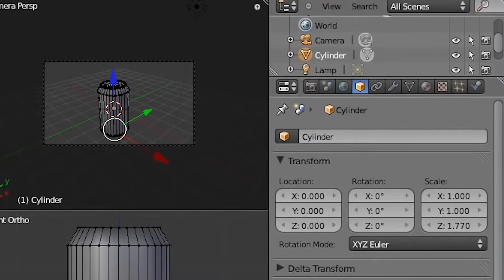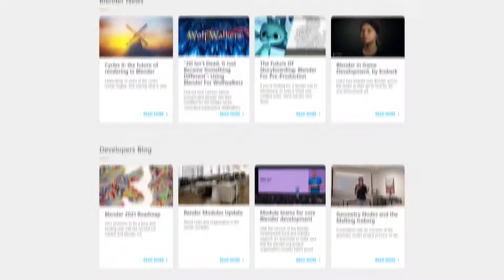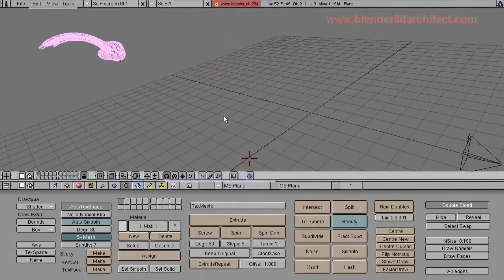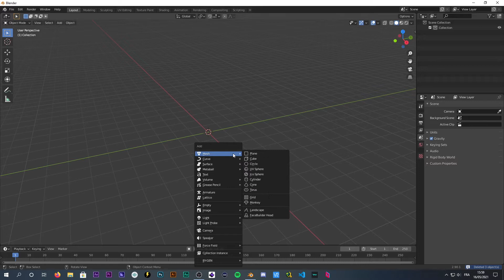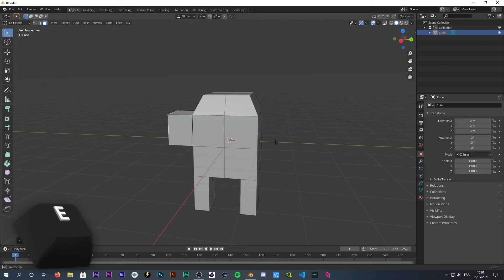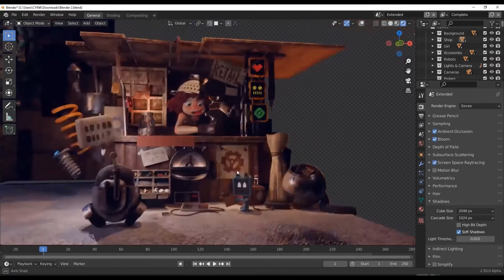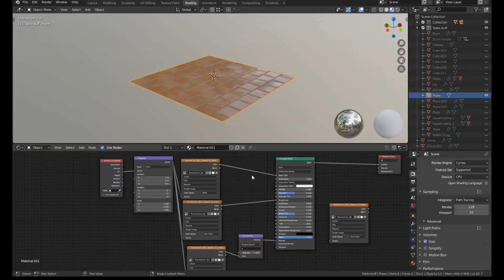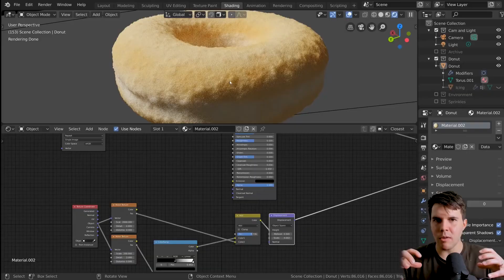VOUS DEVEZ APPRENDRE BLENDER !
Aujourd'hui, dans cette vidéo, nous partons à la découverte d'un logiciel de 3d. Le logiciel de 3d. Vous savez, celui qui est gratuit. En effet Blender, répond à bien des usages, et aujourd'hui, je vous propose de voir pourquoi vous devez l'apprendre au plus vite, si jamais vous êtes intéressé par n'importe quel domaine de la 3d, y compris la vidéo.

Si vous avez besoin du logiciel, vous pouvez vous le procurer